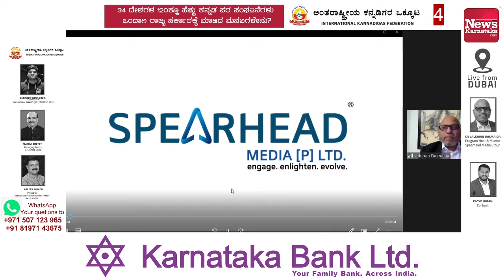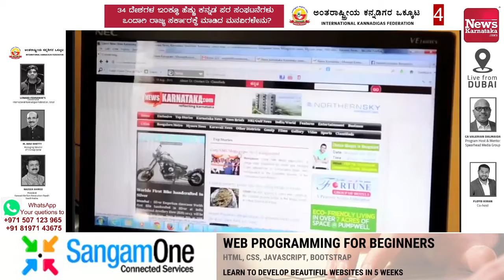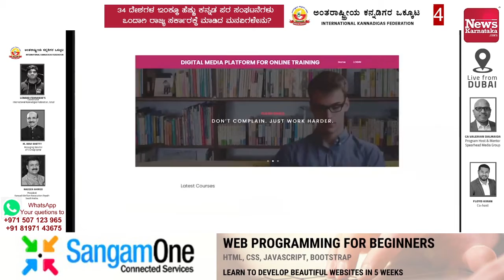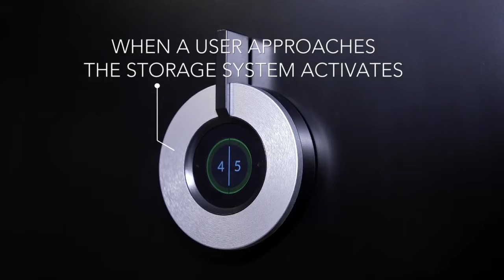IKF | 34 ದೇಶಗಳ 120 ಕನ್ನಡ ಪರ ಸಂಘಟನೆಗಳು ಒಂದಾಗಿ ರಾಜ್ಯ ಸರ್ಕಾರಕ್ಕೆ ಮಾಡಿದ ಮನವಿಗಳೇನು? | EPISODE- 4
IKF | 34 ದೇಶಗಳ 120ಕ್ಕೂ ಹೆಚ್ಚು ಕನ್ನಡ ಪರ ಸಂಘಟನೆಗಳು  ಒಂದಾಗಿ ರಾಜ್ಯ ಸರ್ಕಾರಕ್ಕೆ ಮಾಡಿದ ಮನವಿಗಳೇನು? | EPISODE- 4@8pm

ಅಂತರಾಷ್ಟ್ರೀಯ ಕನ್ನಡಿಗರ ಒಕ್ಕೂಟ
INTERNATIONAL KANNADIGAS FEDERATION

CA Valerian Dalmaida
Program Host & Mentor, Spearhead Media Group

Floyd Kiran, Co-host

Lenard Fernande's
Coordinator
International Kannadigas Federation, Israel

M. Ravi Shetty
Managing Director, ATS Group Qatar

NAZEER AHMED
President
Karavali Welfare Association Riyadh, Saudi Arabia.